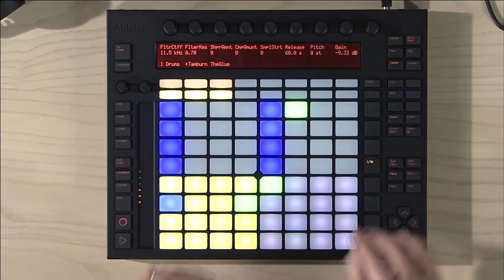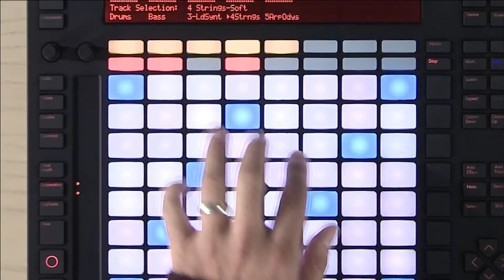Ableton Push Performance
Ableton Push Performance: See Ableton Push in action. Push is a new instrument that solves an old problem: how to make a song from scratch. With hands-on control of melody and harmony, beats, sounds, and song structure, Push puts the fundamental elements of music making at your fingertips - and it fits in a backpack alongside your laptop.